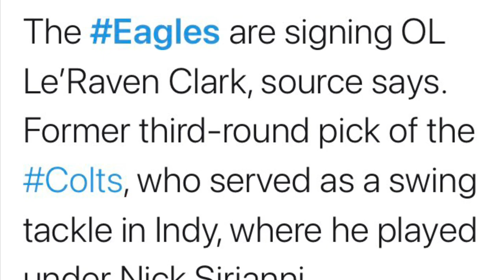WELCOME TO PHILLY || EAGLES SIGN FORMER COLTS OL || LE’RAVEN CLARK || FLYEAGLESFLY🏈🦅💚